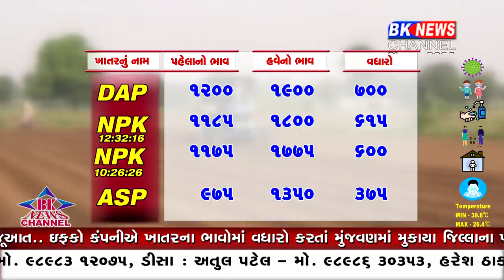ઇફકો કપનીએ ખાતરના ભાવોમાં વધારો કરતાં મુંજવણમાં મુકાયા જિલ્લાના ખેડૂતો...